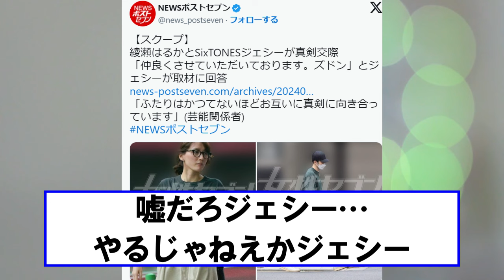【速報】綾瀬はるか(39)、ジャニーズ(28)と熱愛ｗｗｗｗ【ネットの反応】美女bra